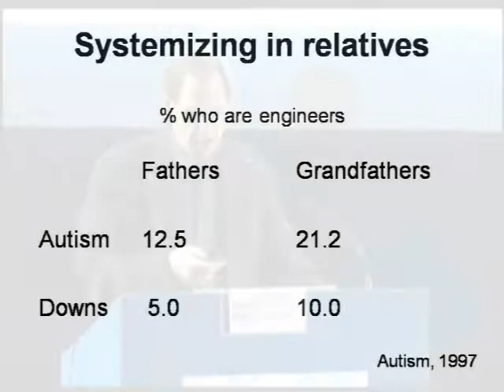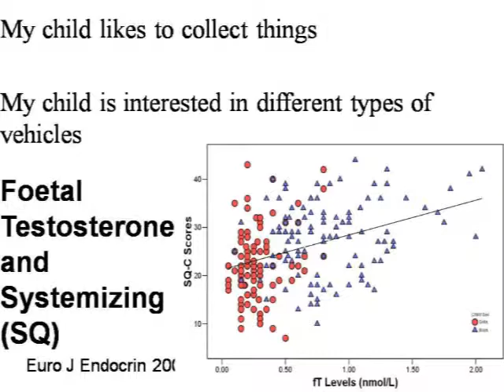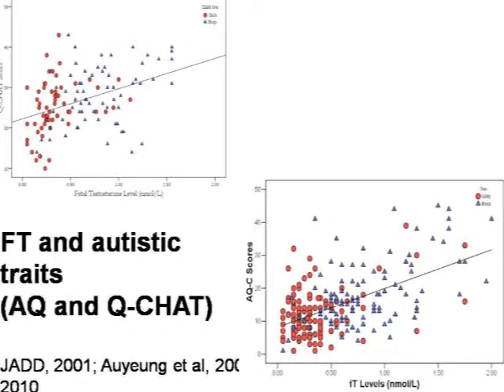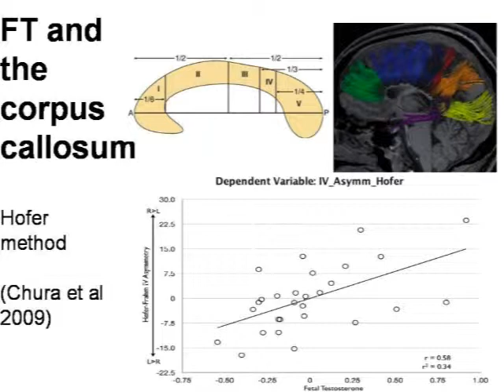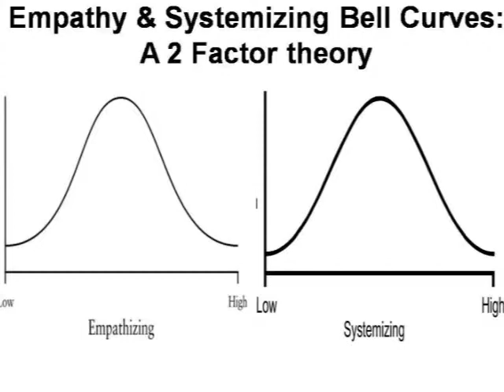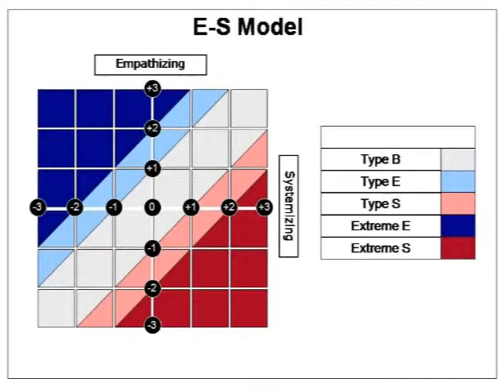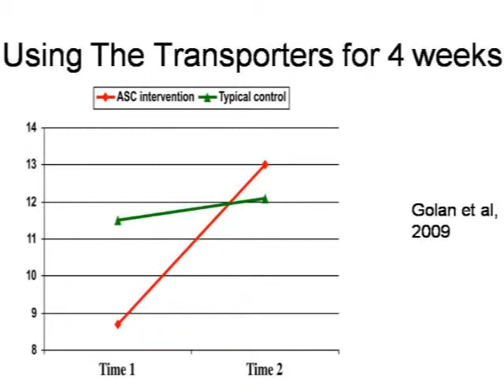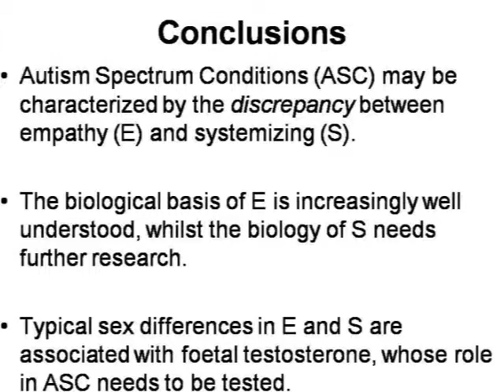(Part 3/3) - Empathizing and systemizing in the Autism Spectrum Conditions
Empathizing and systemizing in the Autism Spectrum Conditions

Simon Baron-Cohen
Director of the Autism Research Centre (ARC), Cambridge, UK
vice-president of INSAR